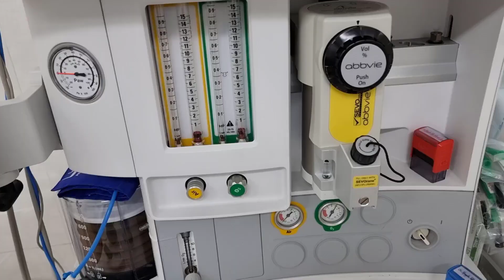99% các bạn lầm tưởng điều này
✨ Chào mừng các bạn đến với kênh Youtube của tôi, bác sĩ Nguyễn Duy Quang, bác sĩ chuyên khoa 1 phẫu thuật tạo hình thẩm mỹ tại TP HCM, chuyên phẫu thuật:
- Tạo hình Vòng 1 (làm to vòng 1, thu nhỏ vòng 1 phì đại, treo sa trễ vòng 1).
- Tạo hình Bụng (hút mỡ bụng, cắt bỏ da thừa bụng sau sanh con).
- Tạo hình Mi mắt (cắt da thừa mi mắt, cắt bỏ bọng mỡ mi mắt, tạo hình mắt 2 mí).
- Tạo hình Mũi (nâng cao sống mũi, tạo hình trụ mũi, cánh mũi).
- Tạo hình Khuôn mặt (cắt bỏ da thừa vùng mặt do lão hóa).
✨ BS Quang đã làm việc tại bệnh viện thẩm mỹ từ 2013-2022, tốt nghiệp bác sĩ chuyên khoa 1 phẫu thuật tạo hình thẩm mỹ, nguyên bác sĩ nội trú bệnh viện Đại học Y Dược TP.HCM, BV Bình Dân.